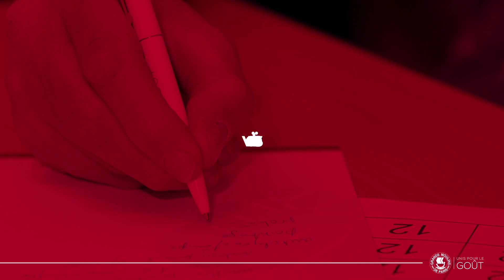[Reportage] 1 jour à l'école - 100 ans Grands Moulins de Paris (2019)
Voilà 100 ans que Grands Moulins de Paris veille toujours plus au grain !

"Un jour à l’école" est une formation interne Grands Moulins de Paris en partenariat avec L’École de Boulangerie et de Pâtisserie de Paris : chaque mois, 12 collaborateurs issus de différentes régions et ayant différents métiers ont l’opportunité de vivre 24h de partage et d’apprentissage. Ensemble, ils retracent l’histoire de l’entreprise et partagent toute la richesse qui nous caractérise à travers nos métiers, nos talents, nos marques et nos produits.

GRANDS MOULINS DE PARIS - Meunier depuis 1919 - partenaires privilégiés des artisans boulanger